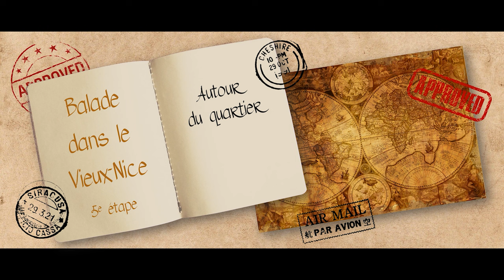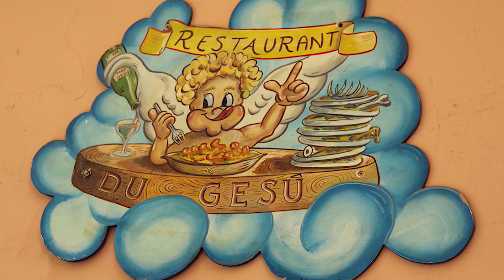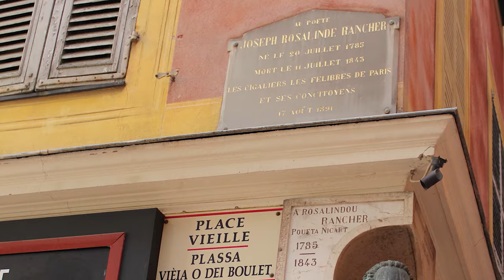Vieux Nice (autour du quartier du Malonat) en 10 min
Le labyrinthe des ruelles du Vieux Nice recèle joyaux et curiosités : des églises baroques aux décors spectaculaires, des petites places pleine de charme, des lieux historiques… Cette nouvelle balade, dans la partie sud de la vieille ville, vous propose de les découvrir.

00:00 - Intro
00:29 - Ancien palais épiscopal
01:02 - Eglise Saint Jacques le Majeur dite du "Jésus"
02:44 - Quartier du Malonat
04:14 - Ancien Sénat
05:19 - Fresque Adam et Eve
05:51 - Eglise de l'Annonciation - Sainte Rita
07:09 - Place Vieille
07:32 - Bar des oiseaux
08:24 - Place du palais de justice

Nice racontée par une niçoise 😍

► Si vous avez aimé, merci de liker, de commenter et de partager pour faire connaître et grandir la chaîne. ❤️

Matériel :
📸 appareil photo CANON EOS 1300D
📱téléphone HUAWEI P30 PRO
🎙️micro SAMSON C01U Pro
🎧 casque Audio TECHNICA M50x

Logiciels : 👩🏻‍💻
- Adobe Premiere Elements
- Audacity
- Powerpoint

🎵 Musiques :
 - Cocktail de Roa
 - Pathway Home de Roa
 - Freedom de Roa